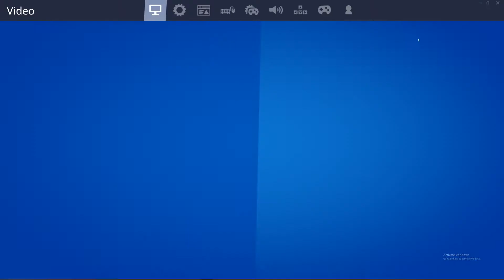Clapping ur MOMS CHEEKS!!!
sorry about that "AcTiVaTe wInDoWs" watermark on the bottom right. i don't wanna buy windows i'm broke.

STRONG LANGUAGE BTW!!